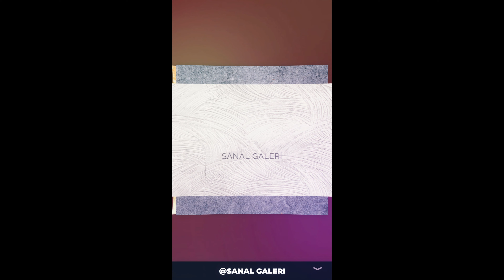Artist Anna Ewa Miarczynska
» New Artist and their works will be uploaded! Turn on the '🔔' sign to be notified of new uploads!